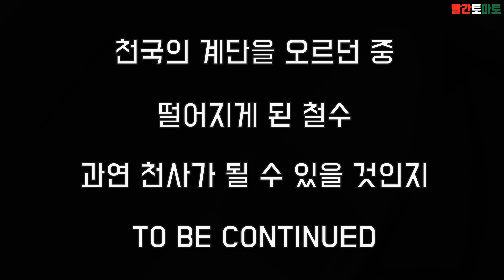[상상극장] 지옥에서 온 악마의 상상도 못할 비밀 ｜빨간토마토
오늘도 즐토즐토😆(즐거운 토마토 영상 시청!)

[자막] 오른쪽 상단(스마트폰 기준)...💬 꼭 켜주세요!

[영상일정]
 ○ 화목 : 오후 4시
 ○ 토 : 오전 10시

[사용된 음악]

1.Mournful_Departure.mp3

2.Adventure_Theme.mp3

3.The_Curious_Kitten.mp3

4.Lafayette.mp3

5.Ukulele_Beach.mp3

6.Springtime_Family_Band.mp3

7.Arms_of_Heaven.mp3

8.Pablo.mp3

9.Investigations.mp3

10.I_Am_a_Man_Who_Will_Fight_for_Your_Honor.mp3

11.Cartoon_Bank_Heist.mp3

12.Bouncey.mp3

13.She_Died_Up_There_You_Know.mp3

14.Peaceful_Conclusion.mp3

15.Lost_Love_Song.mp3

16.Cataclysmic_Molten_Core.mp3